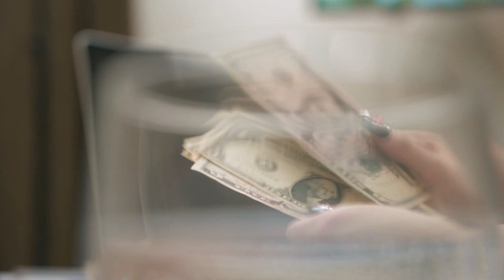The MILLION Dollar Cars and Houses of James LeBron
lebronjames is one of the HIGHEST-PAID players in the NBA and in this video you will see how he spends his MILLIONS.

He earned tens of millions of dollars per year in salary playing for the Cleveland Cavaliers, Miami Heat, and losangeleslakers.

He has also signed numerous endorsement deals with major brands such as Nike, Coca-Cola, and McDonald's, as well as investing in various business ventures such as Blaze Pizza and the media platform.

📺 Watch the entire video to discover more.

We show you how NBA players like Giannis Antetokounmpo, Zion Williamson, LeBron James, Stephen Curry, Nikola Jokic, Luka Doncic, and Michael Jordan live their luxury lifestyles. Find out which expensive cars they drive, which mansions they own, and who they are dating.

Everything you want to know about the lavish lifestyle of NBA players and how they spend their money earned with basketball.
🎥 Videos about the expensive cars they drive, their luxury homes, and their most expensive possessions.
🎨 Written, voiced, and produced by HoopLux